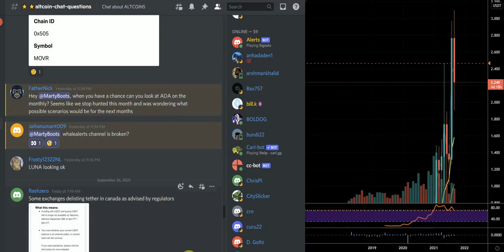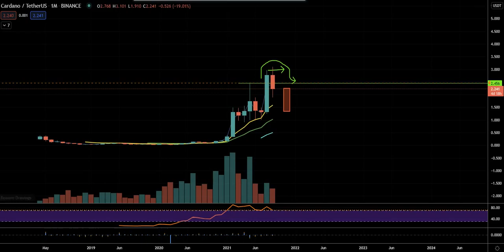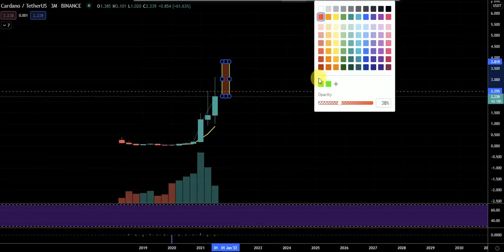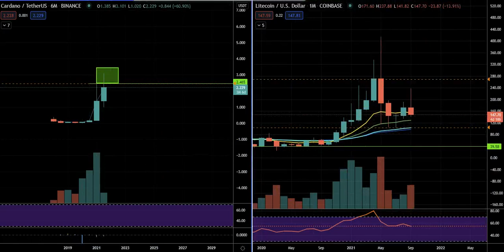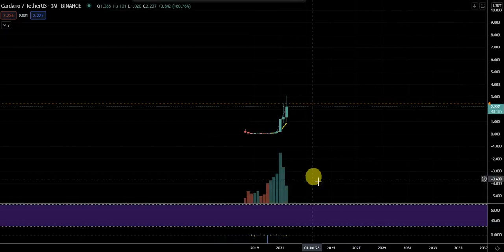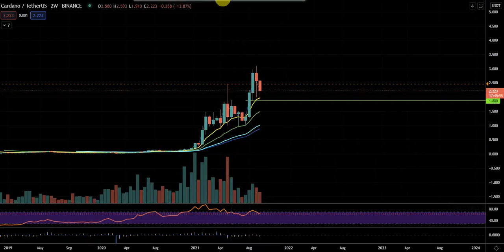ADA coin Review about # crypto